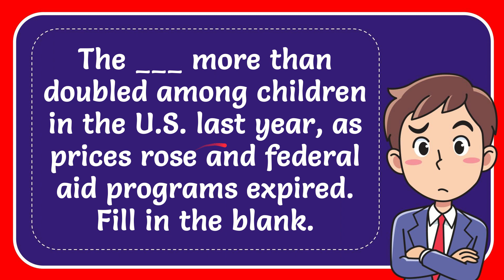The ___ more than doubled among children in the U.S. last year, as prices rose and federal aid prog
The ___ more than doubled among children in the U.S. last year, as prices rose and federal aid programs expired. Fill in the blank.